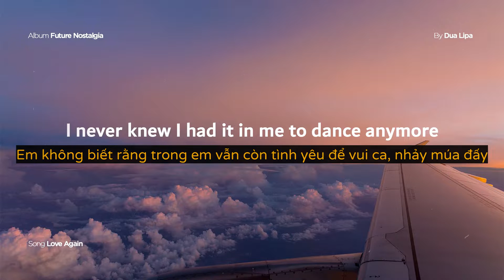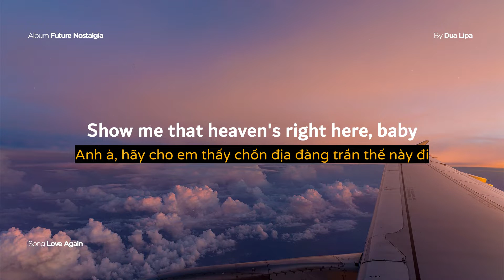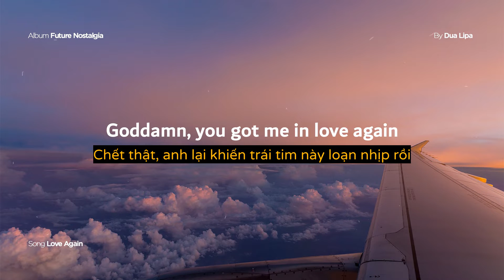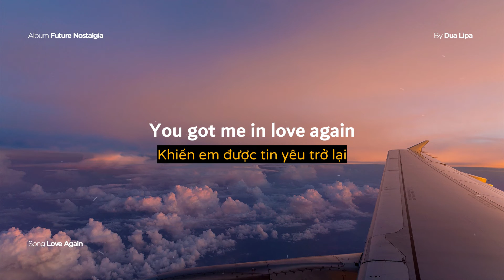[Vietsub & Lyrics] Dua Lipa | Love Again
Lâu lắm rồi mới ngoi lên làm sub. Tại vì dạo này thật sự rất nhiều việc =))))) sự cách li tại gia tưởng chừng như rảnh rỗi lắm hóa ra lại vô cùng gian chuân và bận rộn.
Lúc đầu nghe album mới của Dua bị leak, xong khóc quá chừng trên Twitter mà thương cô gái vch. Công sức người nghệ sĩ bỏ ra, rồi chất xám của họ qua bao nhiêu thời gian, cuối cùng lại đổ sông đổ biển... Thôi nhưng vẫn thực sự ủng hộ chị qua những chiếc con tinh thần kiểu này =))) mặc dù vi phạm bản quyền sâu nặng, nhưng mà mình vẫn rất muốn mọi người được đến gần hơn với bài hát và người nghệ sĩ qua những lời dịch hâm dở của mình. Haha 🤣🤣🤣

Chúc mọi người xem video vuiiiiiiiiiiiii =))

Album: Future Nostalgia , 2020

Các bạn có thể nghe full bài tại đây để ủng hộ tác giả ạ
Cảm ơn các bạn nhèooooooo 💖💖💖
Trong bài hát có một cấu trúc khá hay (mà lúc đầu mình bị nghe nhầm thành "tears")
- sink your teeth into something (phr.): to become completely involved in something (trở nên hoàn toàn rơi vào một điều gì đó)

📸 Artwork by: Matthew Huang (Unplash.com)
👉🏻 Do là bản sub sổi, không đầu tư kĩ lưỡng, sub có hơi bay quá so với nghĩa gốc, nhưng mong nhận được sự nương tay từ phía nhãn giả. 😭😅
🎞 Phần mềm sử dụng:
Adobe Premiere Pro CC 2020
Aegisub
VirtualDub 1.9.11
Adobe Photoshop CC 2020
Have funnnnnnn :*

love again
dua lipa
viesub lyrics
Hot trend
Trending